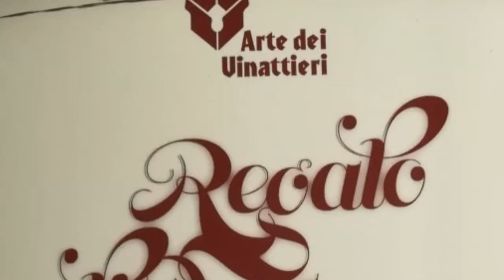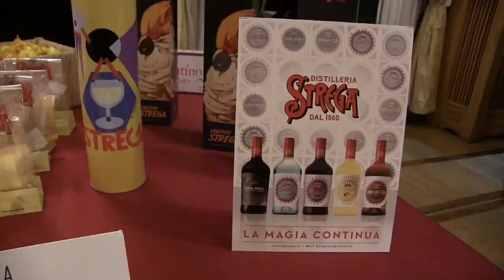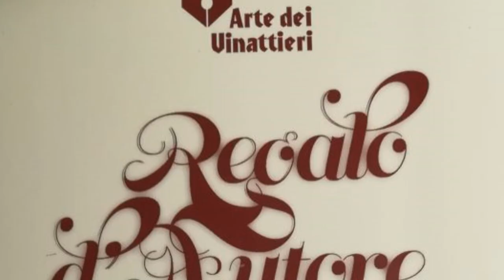Regalo d'Autore 2019 - Conferenza Stampa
Regalo d'Autore 2019 - Conferenza stampa tenutasi il 26 novembre 2019 a Roma - Palazzo Brancaccio

Intervenuti:
 Simona Basili, ideatrice di "Botteghiamo";
Claudio Arcioni, imprenditore e organizzatore;
Claudio Pica, presidente dell' Aeper, Associazione Esercenti Pubblici Esercizi Roma;
Francesco Saponaro, ex Assessore al Commercio Reg. Puglia;
Giulio Anticoli, imprenditore;
Giovanni Tagliapietra, giornalista;
Luca Barrera, Coordinatore CNA;
Marta Leonori, Consigliera Reg. Lazio